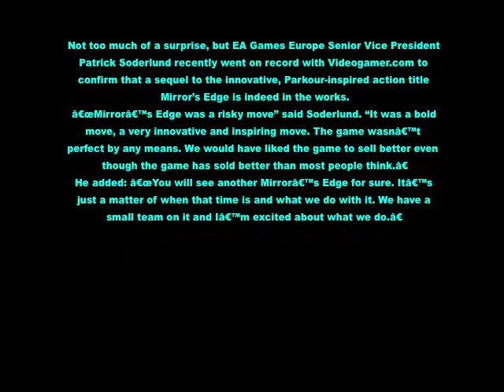Mirrors Edge 2 Revealed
Not too much of a surprise, but EA Games Europe Senior Vice President Patrick Soderlund recently went on record with Videogamer.com to confirm that a sequel to the innovative, Parkour-inspired action title Mirrors Edge is indeed in the works.

â€œMirrorâ€™s Edge was a risky move said Soderlund. It was a bold move, a very innovative and inspiring move. The game wasn't perfect by any means. We would have liked the game to sell better even though the game has sold better than most people think.â

He added: You will see another Mirrors™ Edge for sure. it's just a matter of when that time is and what we do with it. We have a small team on it and Im excited about what we do.